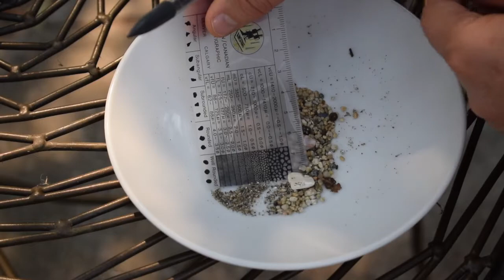Grain size and rounding example (sed strat)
The grain size, composition and rounding record a partial history of the grain. The sand here is from the Bodega Bay Marine reserve, collected with permission. The grains have a variety of compositions and most are rounded due to wave action. A grains size chart helps with the description of grains.